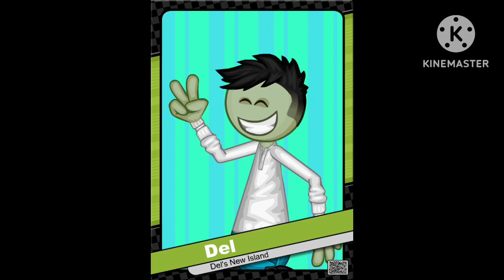Robert, Del, and Geo